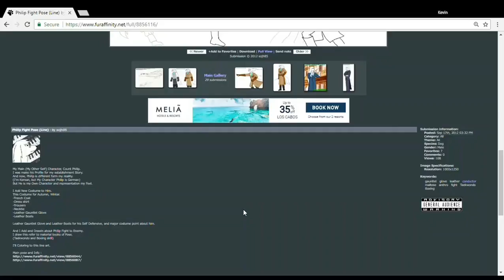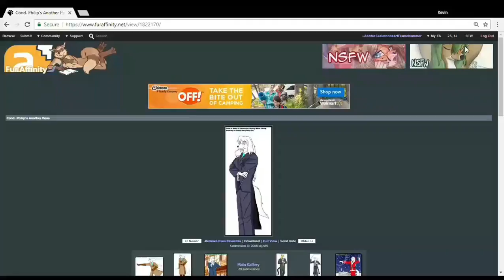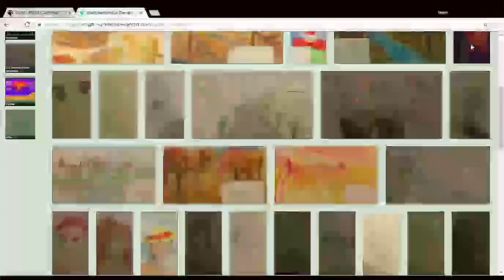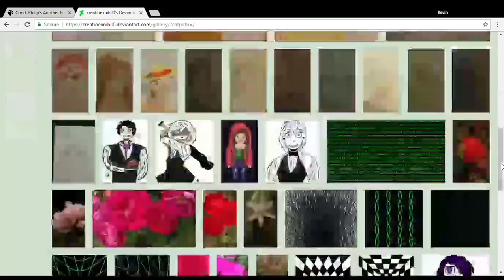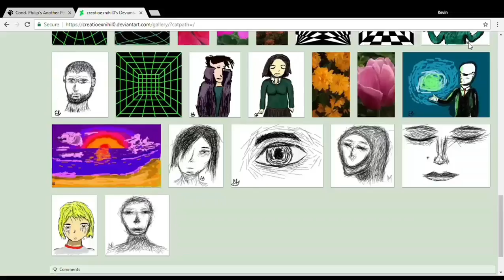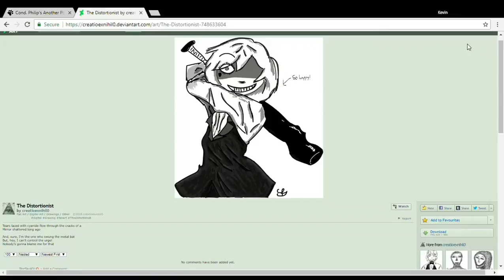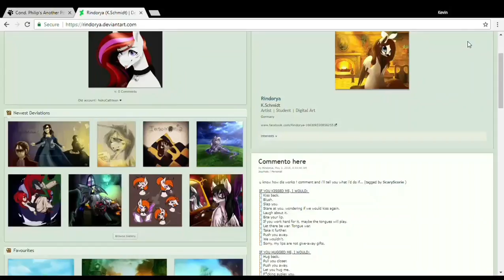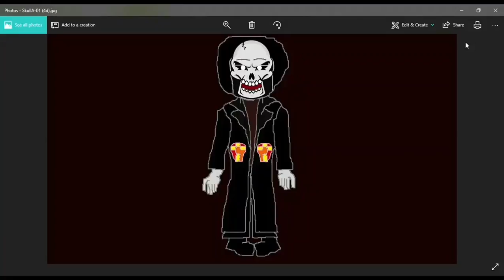ROttU, S1 Finale (Three Talented Trailblazers)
Rated TV-P2 for People Power and TV-OC for Originators Credited. You know the drill, folks.